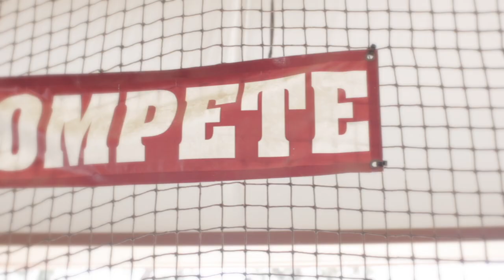Matt Cooper - Get To Know Me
Watch as Matt Cooper share's a little bit of his story from high school baseball athlete to country music's rising star. Listen to "Ain't Met Us Yet' by Matt Cooper everywhere by clicking the